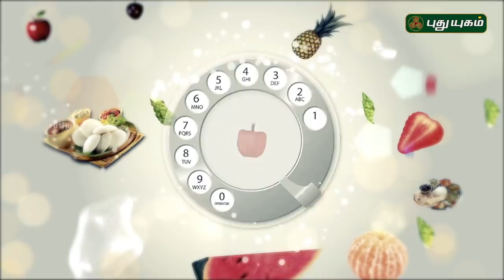சமையல் சந்தேகங்கள் நிபுணர் பதில்கள்! | Azhaikalam Samaikalam | 29/03/2019 | PuthuyugamTV